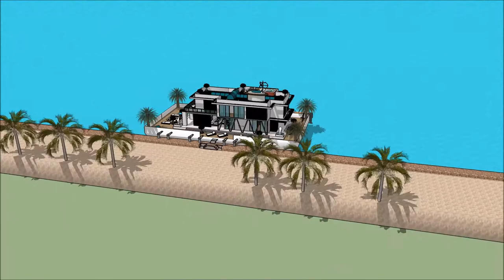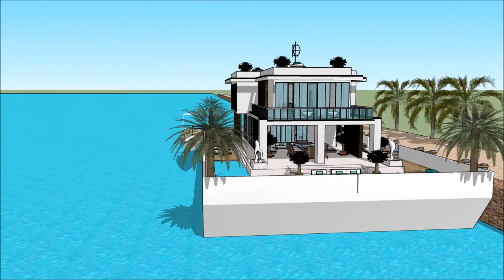हाउसबोट का चित्र हाउसबोट योजना अमस्टरडॅम हाउसबोट्स लक्झरी हाउसबोट हवेली प्रकल्प 3 डी आर मॉडेलिंग घर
The floating house villa houseboatzania launching an innovative high-end luxury yacht floating house villa mansion home design potentially as a display of exhibition of हाउसबोट का चित्र हाउसबोट योजना अमस्टरडॅम  हाउसबोट्स लक्झरी हाउसबोट हवेली प्रकल्प 3 डी आर मॉडेलिंग घर.

The collection of the Floating house villa houseboatzania concept of हाउसबोट का चित्र हाउसबोट योजना अमस्टरडॅम  हाउसबोट्स लक्झरी हाउसबोट हवेली प्रकल्प 3 डी आर मॉडेलिंग घर consists of high luxury and architectural art pieces in minimalism combined with living on the waterfront of the harbour.

The floating house villa mansion yacht design has the basis to sustain living with high standards and contemporary structural design हाउसबोट का चित्र हाउसबोट योजना अमस्टरडॅम  हाउसबोट्स लक्झरी हाउसबोट हवेली प्रकल्प 3 डी आर मॉडेलिंग घर with numerous of prospects for excessive living and celebrating the desire of life worldwide: